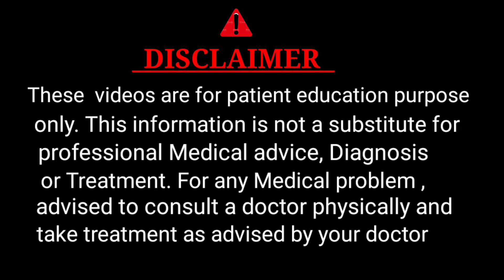5 Mistakes not to be done while usage of MTP Kit /correct method of usage of MTP Kit in Telugu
5 Mistakes not to be done while usage of MTP Kit /correct method of usage of MTP Kit in Telugu